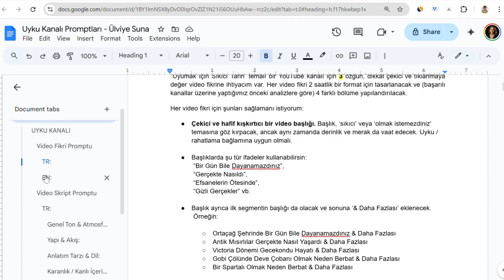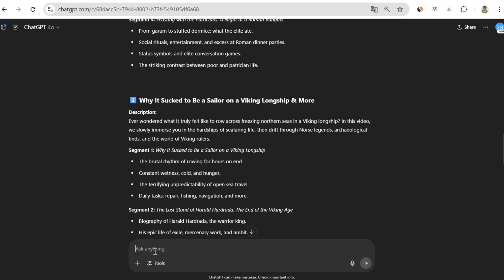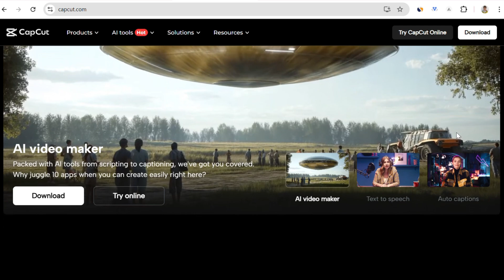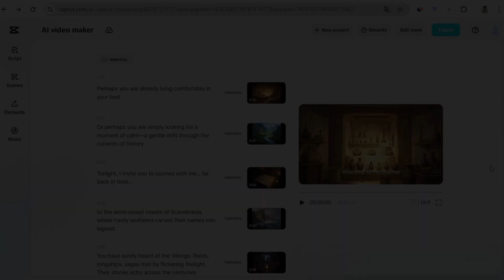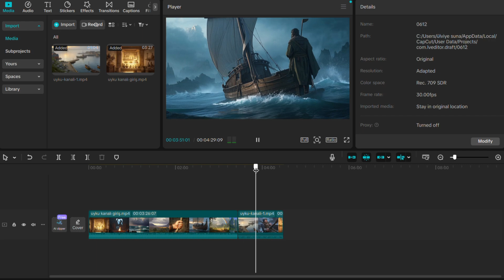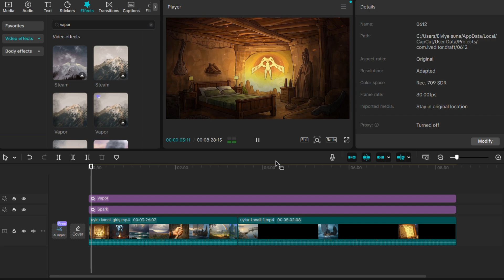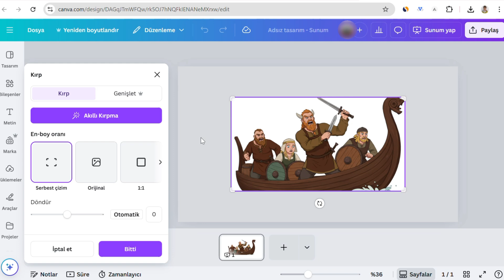UYUTARAK Ayda ortalama 58.000 DOLAR | Youtube Otomasyonu Eğitimi